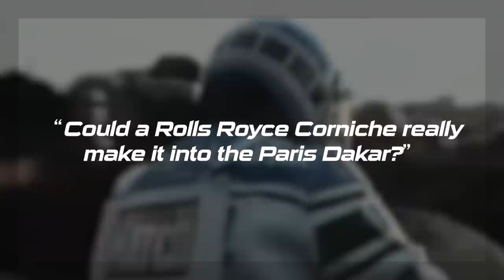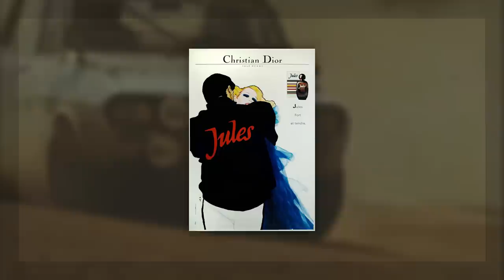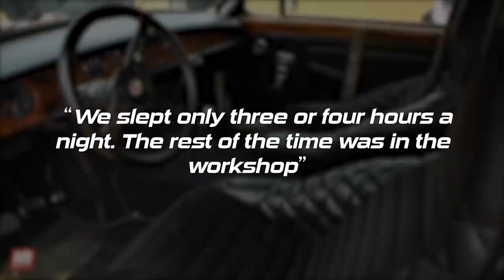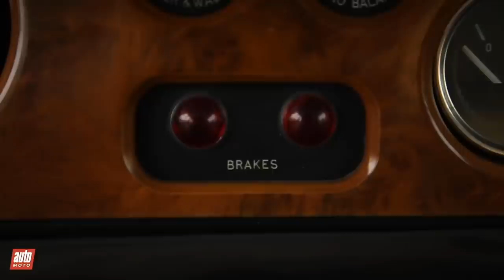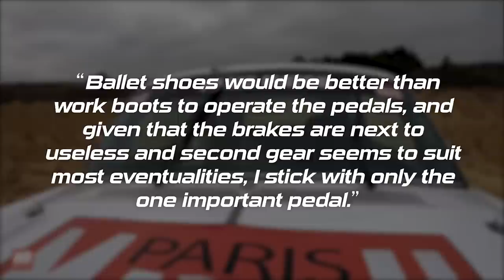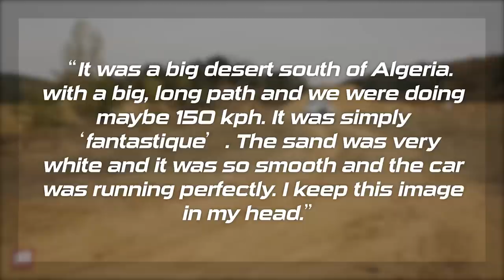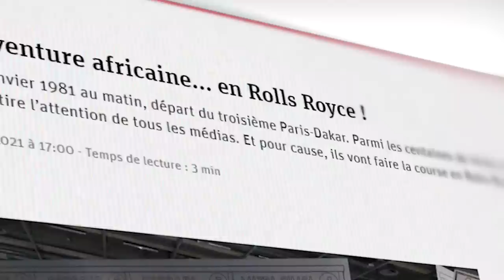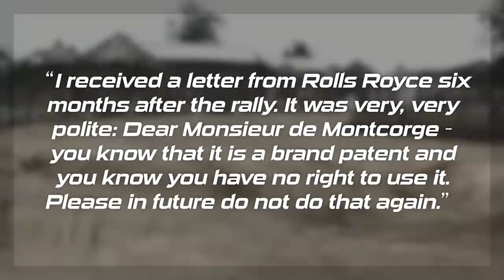That time a Rolls Royce took part in the Paris-Dakar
Welcome to Project Dream!
Project Dream is a new multimedia platform based on motorsport and everything with a big and powerful engine it.
Born it Italy, we are a group of 8 people with the same passion for cars and sport, together we want to share stories and curious facts about the racing world, ranging from the most known categories such as Formula 1, WRC, Nascar, to less known ones!

We hope you will like our very first video!

00:00 Racing a Rolls-Royce? Graceless buffoonery.
01:30 Conception of the Paris-Dakar
03:44 Jules: A Frankenstein Project
07:21 Luxury desert cruising
10:34 The headlines
12:07 Jules II Proto 6x4: The sequel